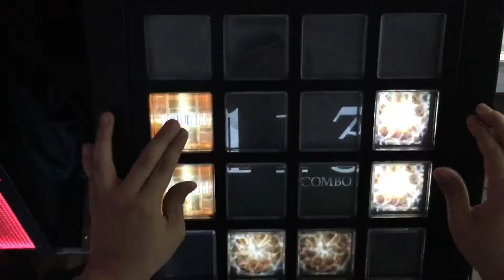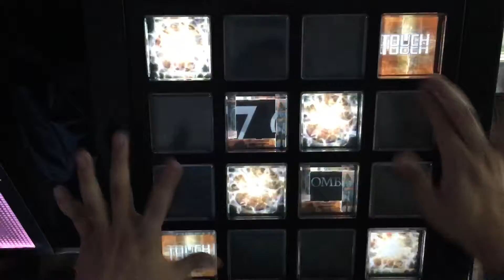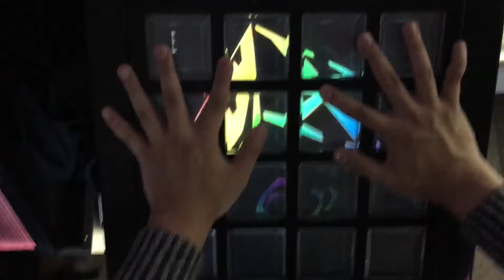【jubeat Qubell】 アキネイション (EXT) EXC